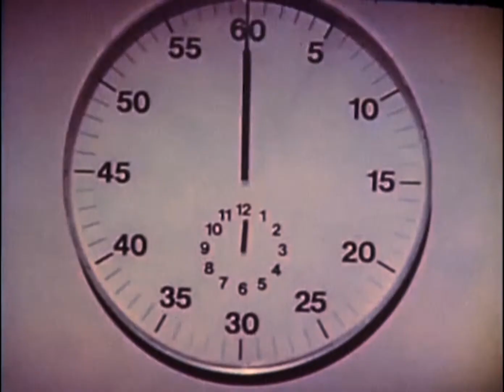The Andromeda Strain TV Spot #1 (1971)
TV spot #1 for the science fiction thriller film The Andromeda Strain from 1971.